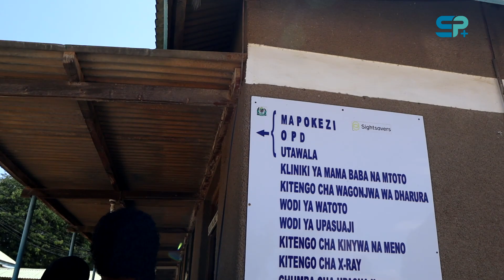MATTEMBE ATEMBELEA HOSPITAL YA MANYONI NA KATOA VYANDARUA 160 KWA WANAWAKE